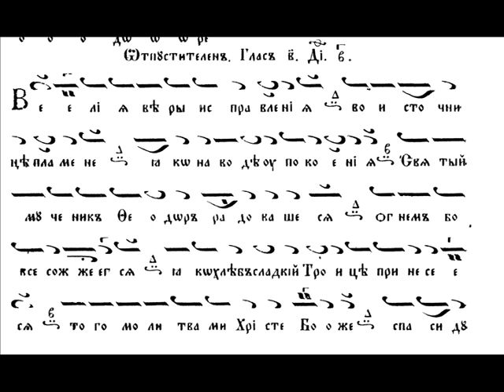Тропар на Св.Теодор/Източно и Западно/Troparion St.Teodor/Monodia,Harmonia/